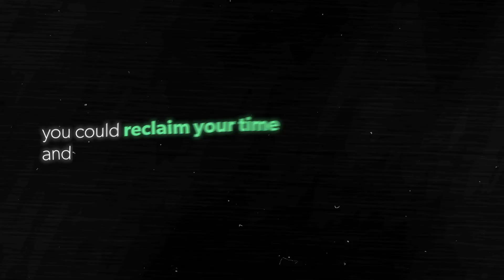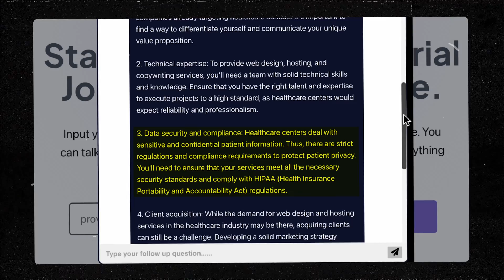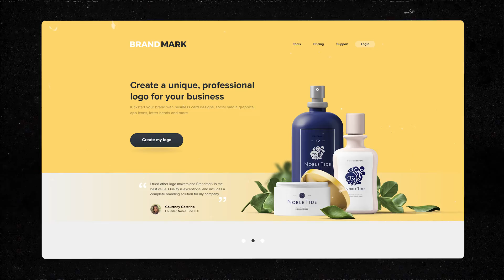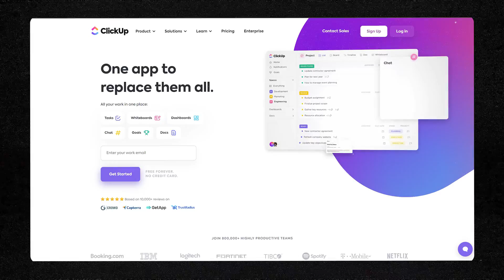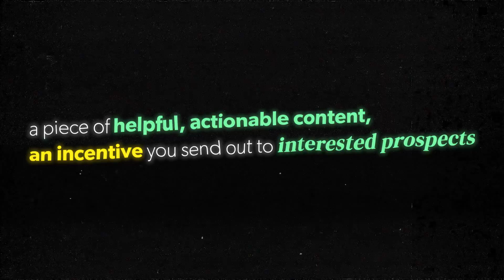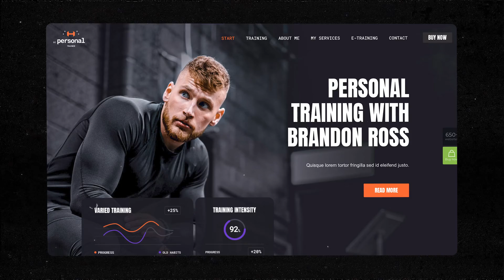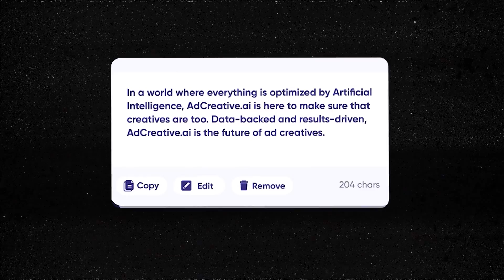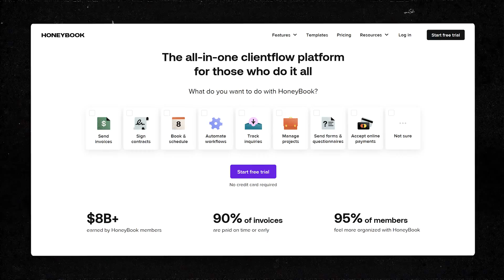9 AI Tools to Start a Profitable One-Person Business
As a one-person business owner your biggest roadblock to success is time. You simply can’t do it all by yourself.

Or can you?

In this video, I have 9 incredible AI tools that will help you run your one-person empire like you have an entire team supporting you behind the scenes.

And I’m not just telling you what they are. I’m sharing the blueprint on how to integrate them seamlessly into your business so you can get back to focusing on what you really love to do.

(enter code wesmcdowell*)

🎬 Register for the FREE On-demand video masterclass training, "The Automated Clients-on-Demand Website Blueprint for Service Businesses" Just go